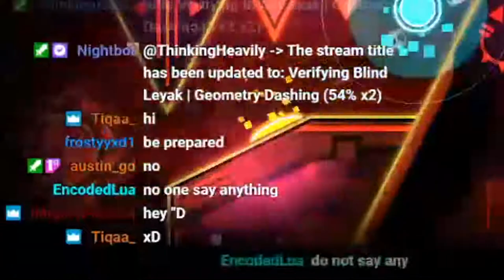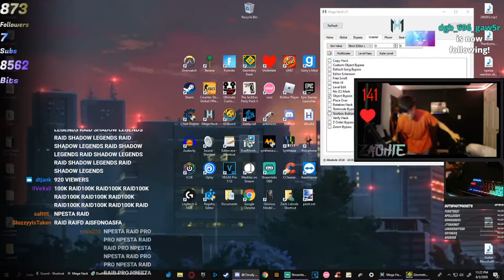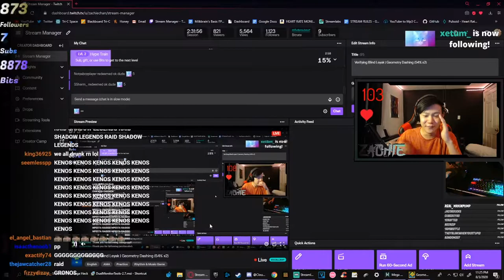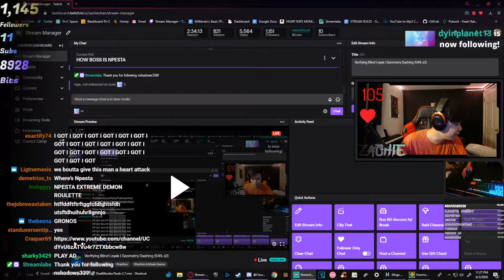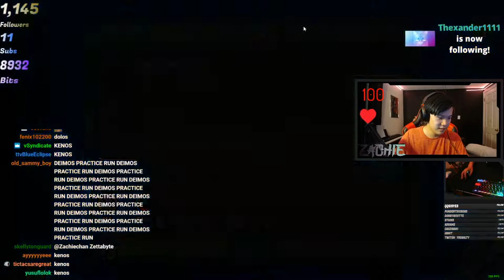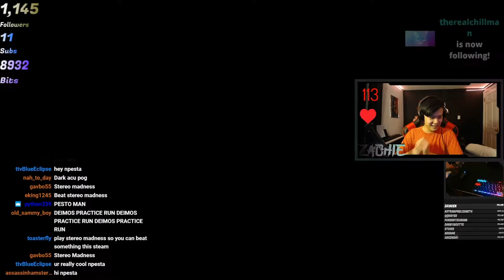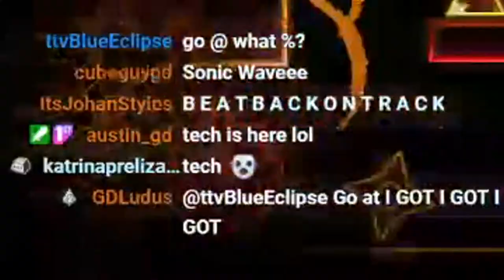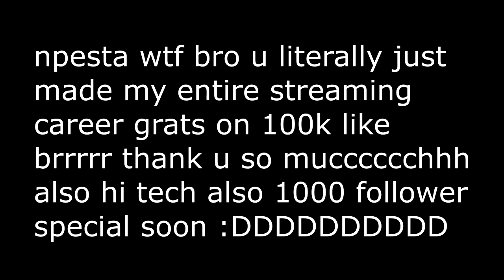Thank You So Much Npesta... (NPESTA RAID 2) | Geometry Dash Stream Highlights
dude npesta i love you bro wtfwtf thank you so much man u are literally a boss

also this is my 69th video in the geometry dash playlist LOL